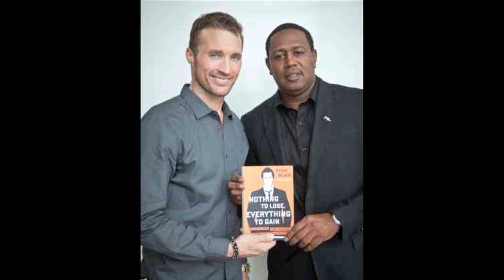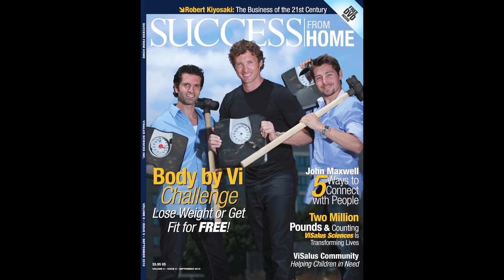My Tribute to Ryan Blair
Tribute to my future husband Ryan Blair. Author and CEO